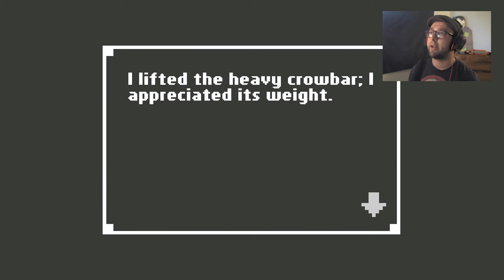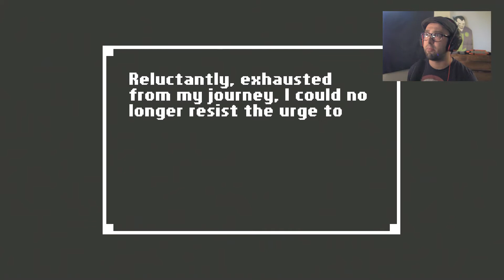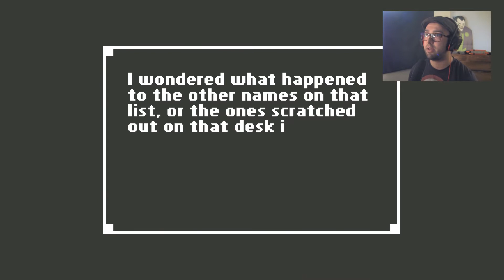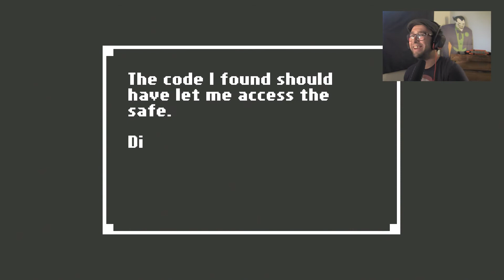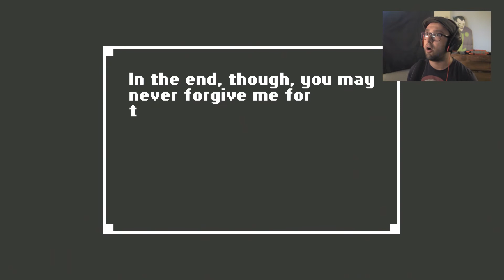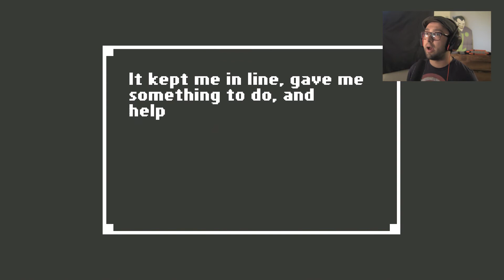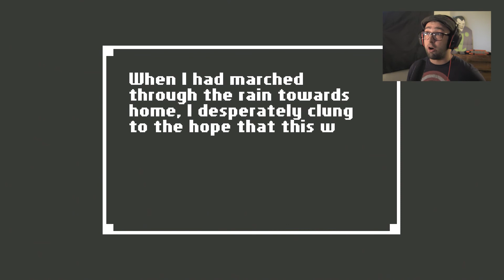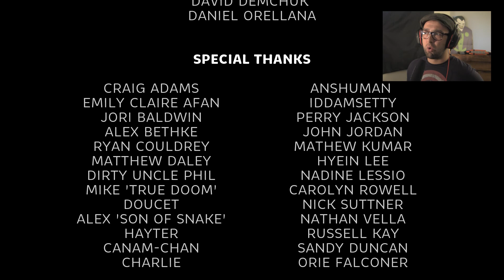Was it my fault...? :O (HOME Pt3 - FINALE)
We are finally closing in on our walk and let's take a moment to go over what we know. *sigh*

"Home is a unique horror adventure set in a beautifully-realized pixel world. It’s a murder mystery with a twist—because you decide what ultimately happens.
Awakened by an oncoming storm, you open your eyes to discover yourself in a strange, dark room—tucked away in a house that’s not yours.
As you play the game, it changes—subtly, almost imperceptibly—to reflect your perspective. It's a horror game unlike any other, and as you'll discover, its truths are entirely subjective."